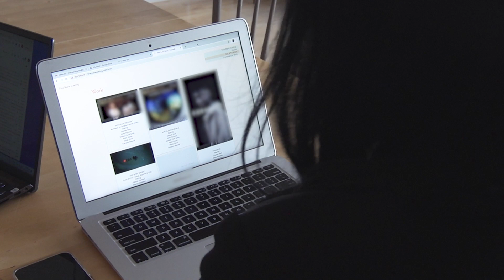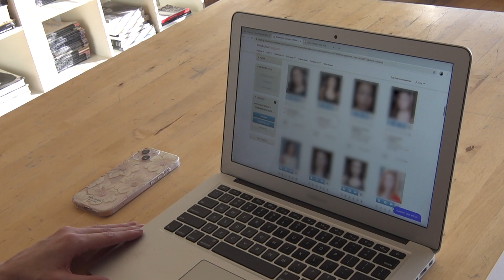Occupational Video - Casting Director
Casting directors are contracted by film, video, television and advertising companies to find suitable actors to audition for particular parts or characters.

Get more details on what it's like to be a casting director